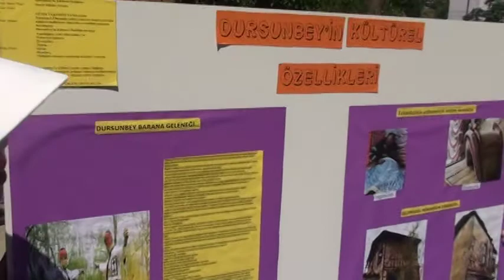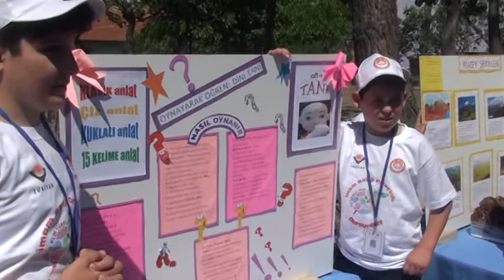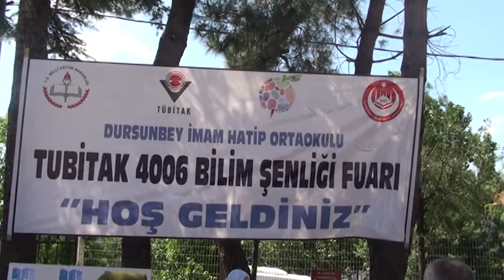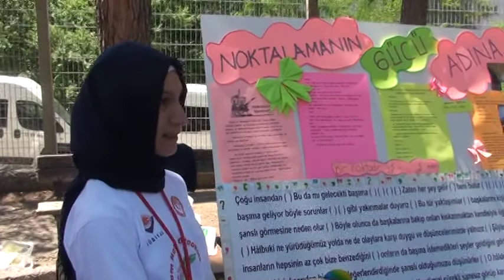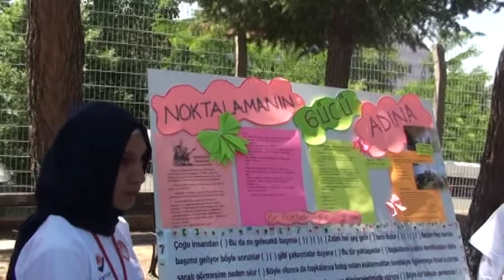Dursunbey İmamhatip'te TübitakBilim Fuarı